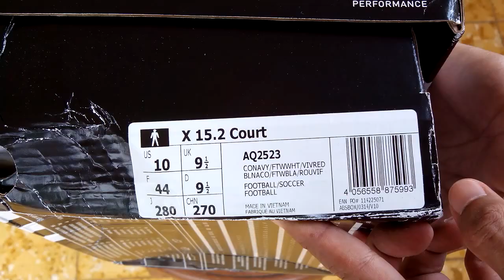Sepatu Futsal Adidas X 15.2 Court Navy White Red USA AQ2523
Kaskus : prodirectsoccer
Tokopedia : sepatufutsalpro
Bukalapak : sepatufutsale
Line : sepatufutsale

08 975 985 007 / Whatsapp rede
BBM D41C7016